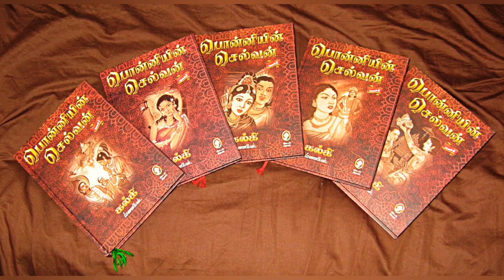Ponniyin selvan - பொன்னியின் செல்வன் - First look poster hidden secrets explained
Ponniyin Selvan is a historical novel by Kalki Krishnamurthy, written in Tamil. In five volumes, or about 2210 pages, it tells the story of early days of Arulmozhivarman, who later became the great Chola emperor Rajaraja Chola I

Here I have explained about the first look poster of Ponniyin selvan movie which is directed by Mani Ratnam.